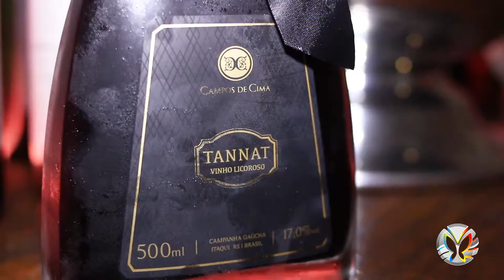Experimente! Degustação e harmonização.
Confira um evento de degustação e harmonização com vinhos gaúchos e pratos com ingredientes típicos do sul!